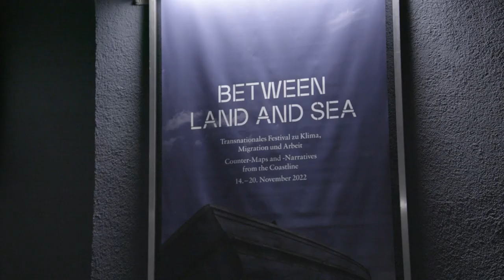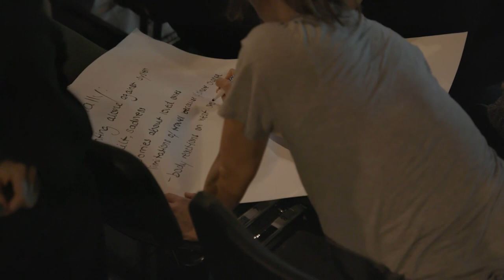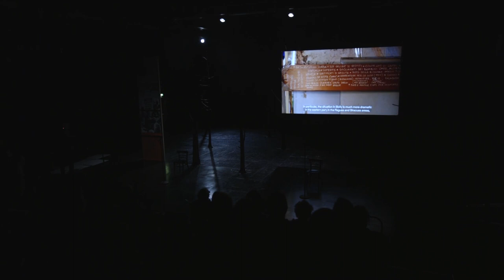Video – »Transnational Assembly of Workers' Solidarity«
Watch the complete video of our Transnational Assembly of Workers' Solidarity »Towards Ecological Syndicalism!« at the Theater Bremen!

EVENT

»Transnational Assembly of Workers' Solidarity«: Towards Ecological Syndicalism!

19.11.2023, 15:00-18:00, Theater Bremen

Imagine that in the near future an ecological event would occur that we find imaginable, but just not yet realistic. Consider one of the many climate catastrophes that have been warned about for years and have now begun to unfold, the Corona pandemic, or something like Russia's war of aggression against Ukraine, which only a short time before even few considered possible.

As part of the non-public Syndicat! Summit unfolding within the Between Land and Sea Festival and European Alternatives’ Assemblies of Solidarity, 50 workers, climate justice activists, anti-racist organizers, theorists, and educators from political movements and trade unions from Bremen and all over Europe will converge to ask collectively how we can organize a powerful transnational movement ecology and how we can build a convergence of labor, climate and migration struggles, and ecologize the demands of these struggles for socio-ecological transformation. After all, it is not only climate activists who are concerned about our livelihoods and planetary justice, but also workers in the aviation, tech, delivery, agriculture, logistics and care sector. It is here especially that migrants should have a right to have a say and ownership about the future of our lives on the planet.

The Transnational Assembly of Workers' Solidarity confronts us with the joint mission to imaginatively, discursively, and strategically pre-enact a not improbable future scenario, and to shift the supposedly inevitable course of history into eco-fascism, which grants the right to life to only a few. Towards an ecological syndicalism that fights for the right of the many - workers, migrants, and especially poor and indigenous communities in the Global South - to care for ourselves, our communities, and the planet as we would like to.

Join the transnational Syndicat! summit community, let's confront the questions of the future together, and let's work out how we would change the course of history for the common good.

HOSTED BY

European Alternatives, School of Transnational Organizing & Transnational European Assemblies

Between Land and Sea Festival & Theater Bremen

European Commission, Guerrilla Foundation & Kulturstiftung des Bundes

LINKS

CREDITS

Concept & Production: European Alternatives & School of Transnational Organizing
Video Production, Editing & Animation: Lukas Zerbst